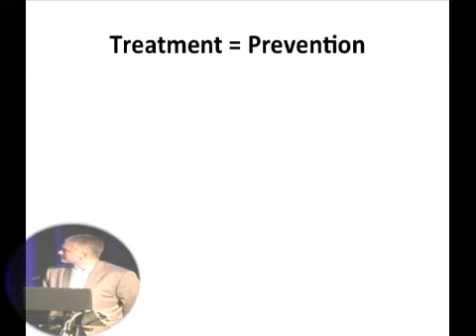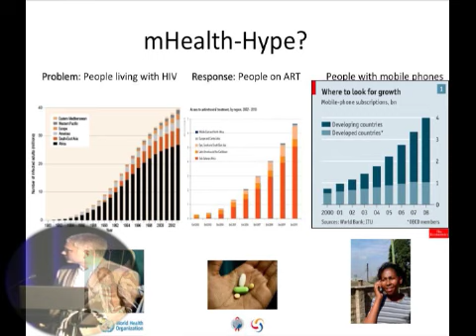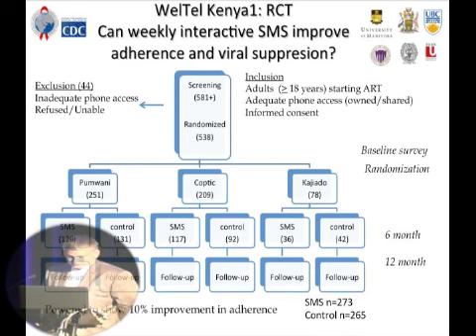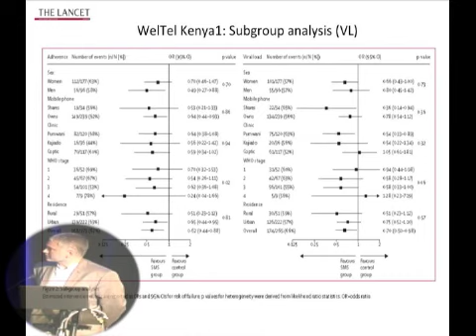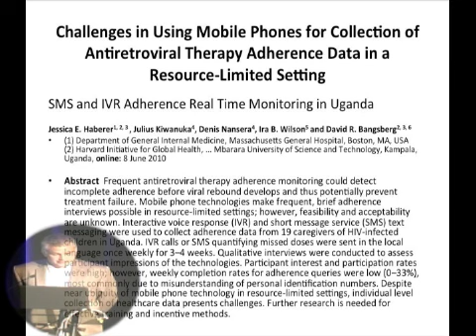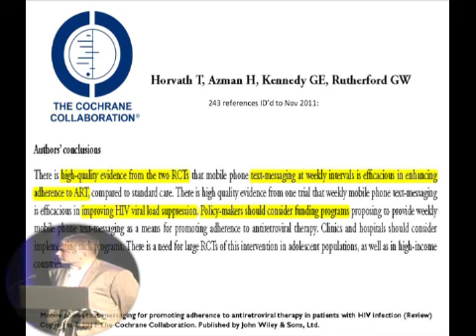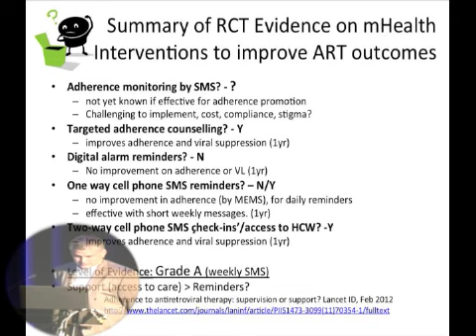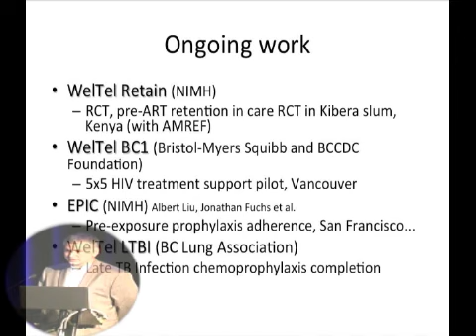Richard Lester - Cell Phone Trials & TasP - Day 4 of TasP 2012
WEDNESDAY, April 25, 2012, SESSION 2.3
Richard Lester, Cell Phone Trials and Treatment as Prevention at the International Treatment as Prevention Workshop in Vancouver, BC.

For a high definition version of this presentation, please email with the subject "TasP Workshop Video" and the title of the presentation in the body of the email.